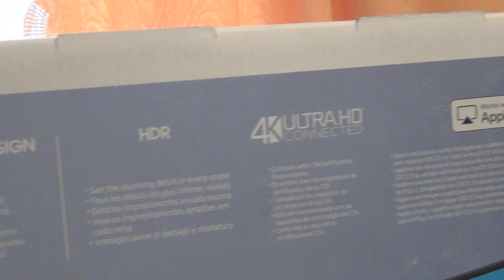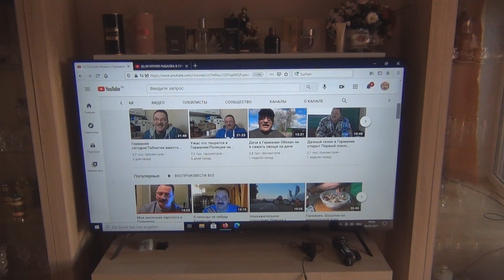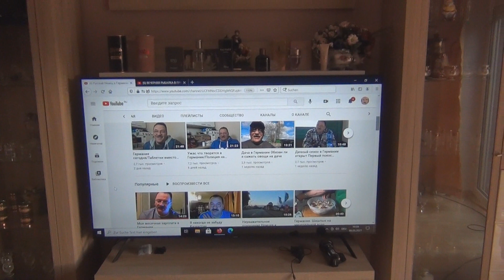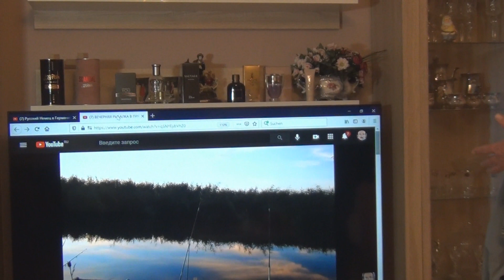Покупки в Германии/Samsung TV / Уникальная весенняя куртка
Купили новый телевизор Samsung crystal uhd tu8000 Весенняя обновка универсальная куртка